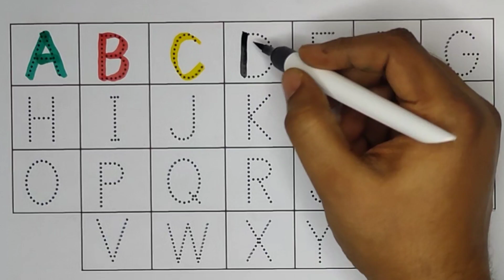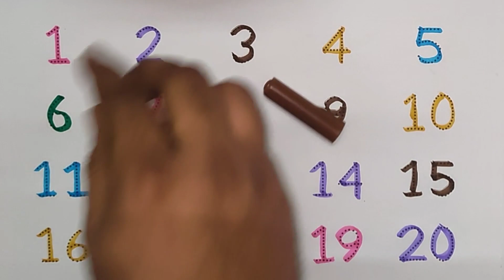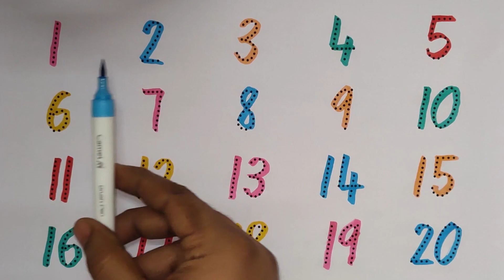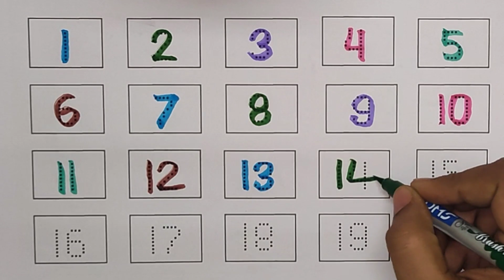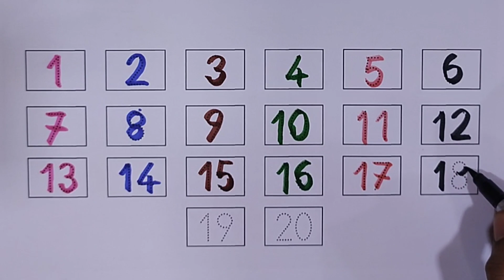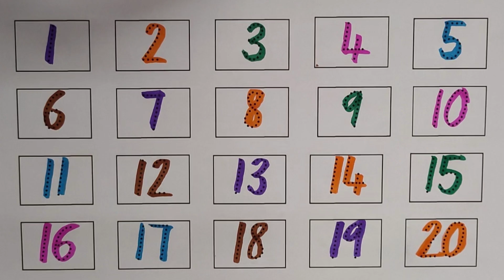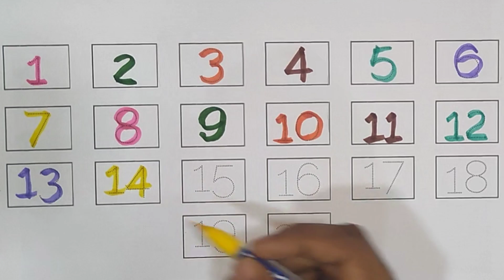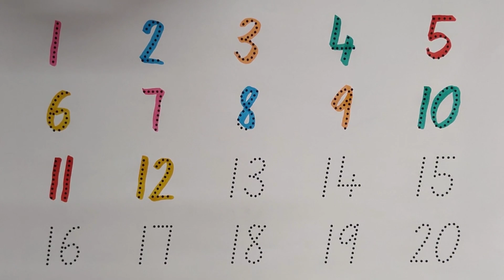One Two Three, Counting 1 to 100, 123, 1234, collection for writing along dotted line for kids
ABCDEFGHIJKLMNOPQRSTUVWXYZ , Easy Draw and Paint Alphabet A to Z